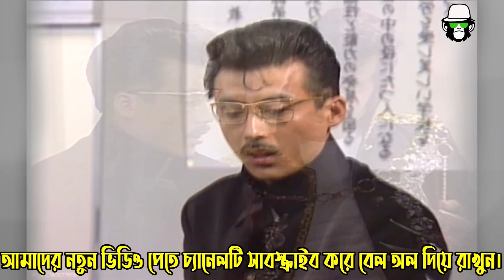Kaissa Funny Hair Stylist | কাইশ্যার নতুন চুলের কাট | Bangla New Comedy Dubbing